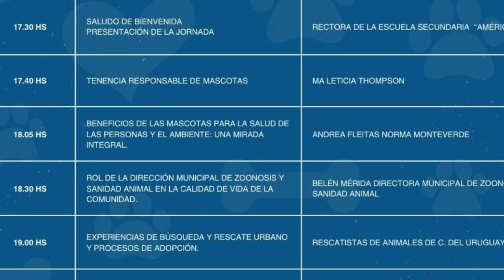BELÉN MÉRIDA - DIRECTORA DE ZOONOSIS / Operativos de castración y vacunación por el Día del Animal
Entrevista emitida en el programa La Mañana de Animal (lunes a viernes de 09:00 a 11:00).